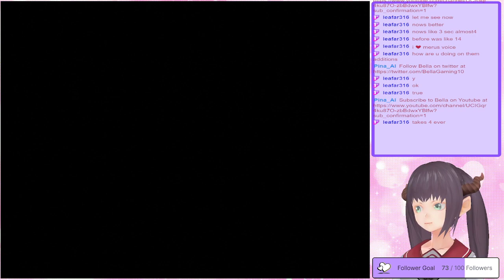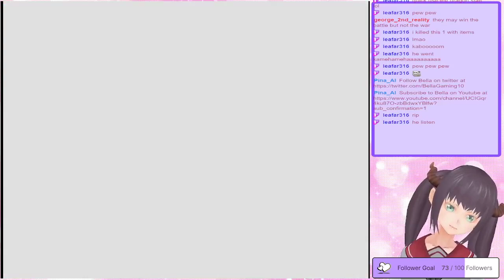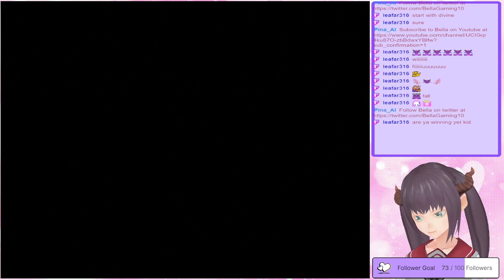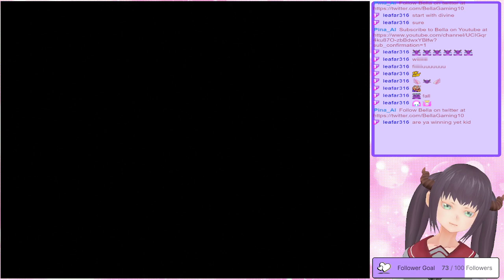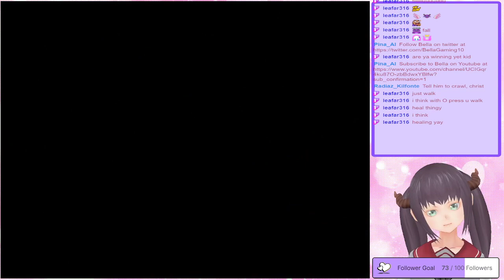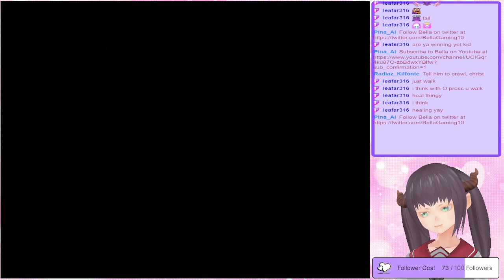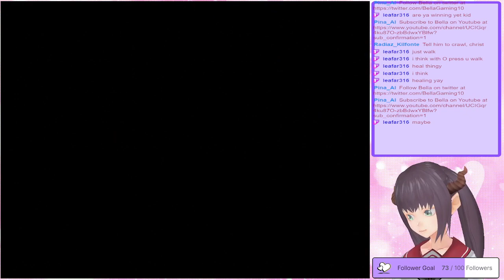Papa's gotta die【Part 28】【The Legend of Dragoon】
【PS1】Legend of Dragoon【English】

Legend of Dragoon follows a young man, Dart Feld, on his journey through a world of magic, where ancient dragon warriors called Dragoons exist, to fight against evil forces who are threatening to destroy the world.

Legend of Dragoon

Platform: Playstation
Genre: RPG, Turnbased, JRPG, Adventure, Action, QTE
Language Options: English
Developer: SIE Japan Studio
Publisher: Sony Interactive Entertainment